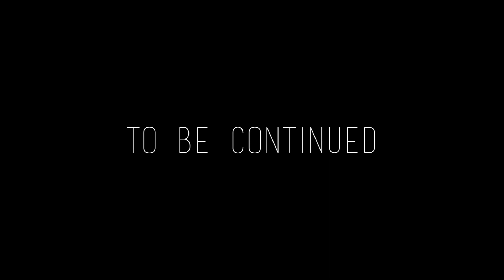TEEN TALK - Love Will Follow (Official Music Video)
Directed by : Les frères Paillowski
Starring : Leslie Coutterand and Eline Van Der Velden
Edited by : Raphaël Lopez
Colored by : Audrey Samson